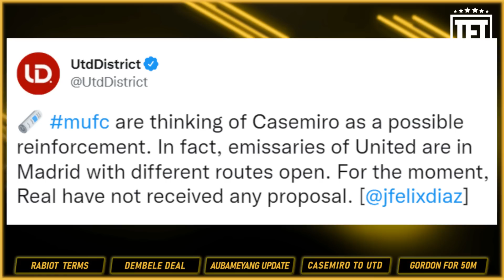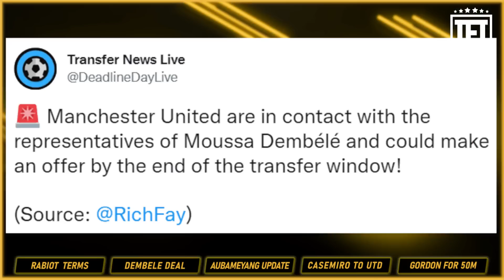Man United to sign Casemiro? Fabrizio Romano CONFIRMS United Transfer Plan